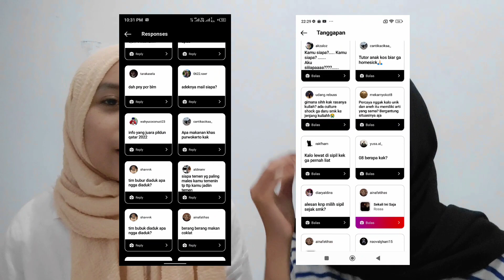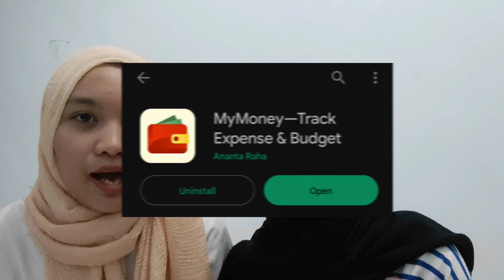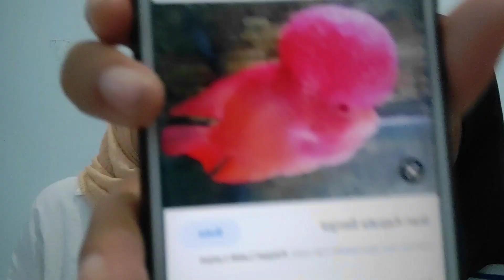JAWABIN QNA BARENG RIRIN & VALEN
Hai hai haiii kali ini kita berdua jawabin pertanyaan pertanyaan dari temen temen dari Instagram nih. Apa iya Valen pernah kayang di pinggir jalan? terus apa aja siih tips hemat uang untuk anak kost ala Ririn? Tonton video ini sampai selesai yaa, jangan lupa nyalain loncengnya biar gak ketinggalan video baru dari kita^^

Happy Watching 🙌